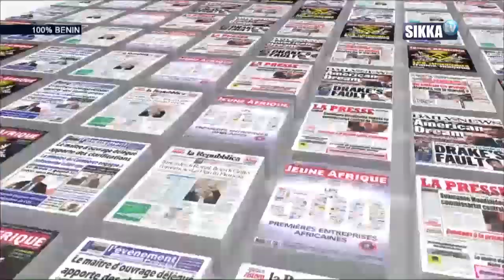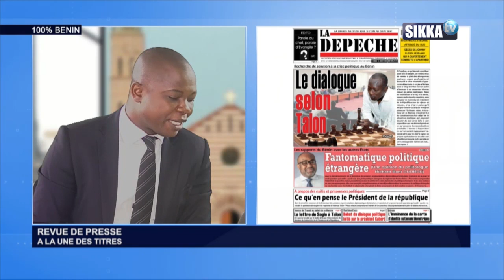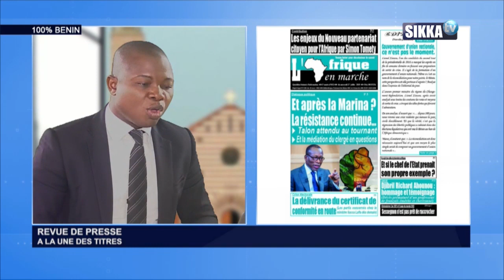REVUE DE PRESSE BENIN DU 17 JUILLET 2019